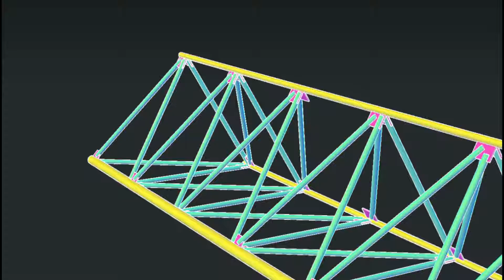EDC 2018 - STG 5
some cool structure being drawn for a stage at EDC 2018